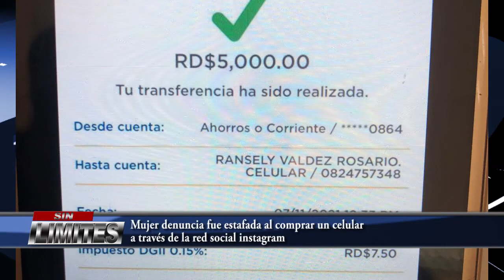Mujer denuncia fue estafada al comprar un celular a través de la red social instagram